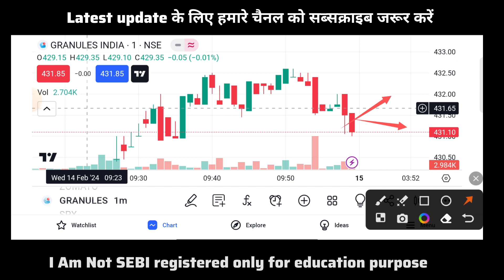🔴GRANULES INDIA SHARE LATEST NEWS 💥 GRANULES INDIA DIVIDEND 2024 RESULT SHARE ANALYSIS & TARGET